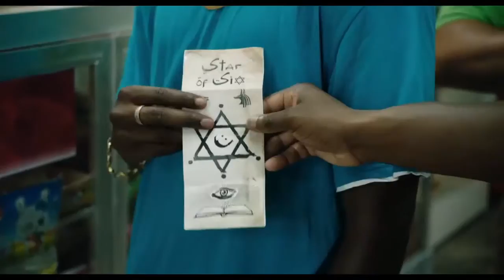The Day Shall Come Official Trailer | 2019 | IMDb: 6,6/10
An impoverished preacher who brings hope to the Miami projects is offered cash to save his family from eviction. He has no idea his sponsor works for the FBI who plan to turn him into a criminal by fueling his madcap revolutionary dreams.

Director: Christopher Morris

Writers: Jesse Armstrong, Sean Gray (additional material by), Tony Roche, Christopher Morris

**Stars: Anna Kendrick, Danielle Brooks, Jim Gaffigan